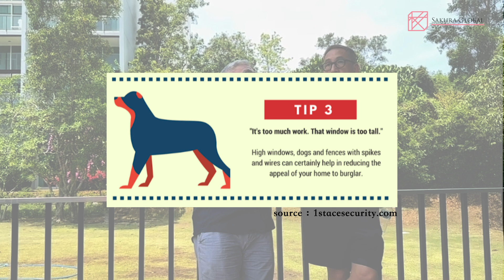【英國隨口up EP167】同歐洲其他國家比 英國治安算唔算好？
同歐洲其他國家比
英國治安算唔算好？

我哋好容易將香港治安比英國比較，但其實應該以同區比會較為公道，咁同歐洲其他國家比，英國治安又如何？今集同大家探討一下。